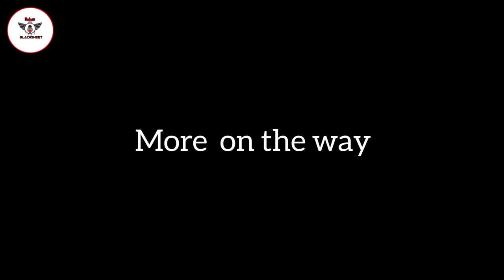Tribute to Dimpu Borua | Official Video | BlackSheet Rohan | Hindi Rap Song 2021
Need Your Support To Build My Studio🥺🙏

Lyrics - BlackSheet Rohan
Editing- Rohan.
Recording/Mixing- RKR Studio 8
VideoGraphy - Rohan & Team

Lyrics - BlackSheet Rohan
Editing- Rohan.
VideoGraphy - Rohan & Team